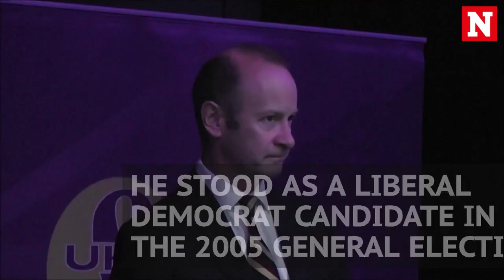Henry Bolton defeats Anne Marie Waters to be named Ukip leader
The Nigel Farage-backed candidate has been elected leader of the UK Independence Party after a vote during the party conference on 29 September. Anti-Islam candidate Waters, who was favourite for the leadership, came in second place.